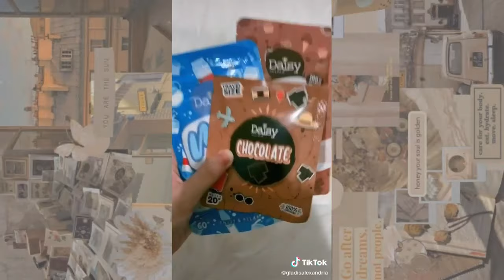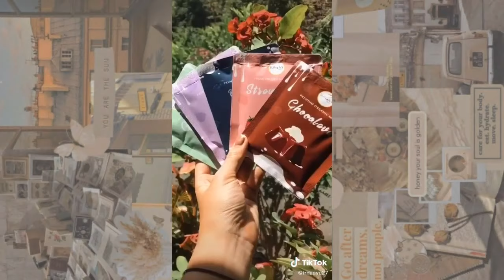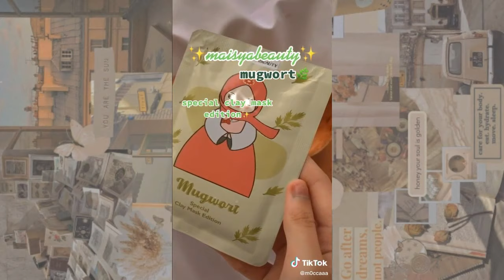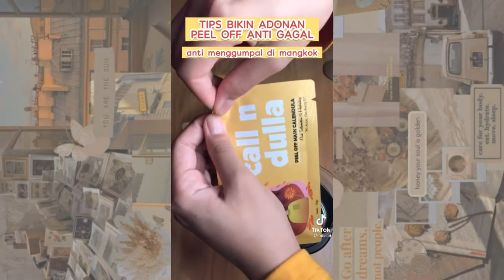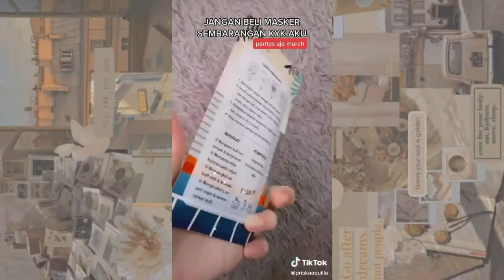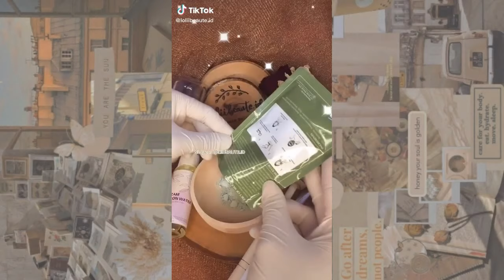MASKER VIRAL TIK TOK TERBARU || RACUN TIK TOK MASKER ORGANIK